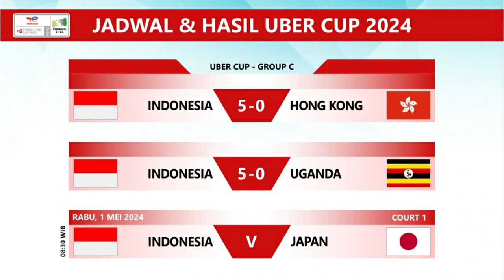Hasil Indonesia 5-0 Uganda Thomas Uber Cup 2024. Indonesia Ke Perempat Final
Hasil Pertandingan Thomas Uber Cup 2024 Indonesia Vs Uganda. Indonesia Menang & Ke Perempat Final Uber Cup 2024